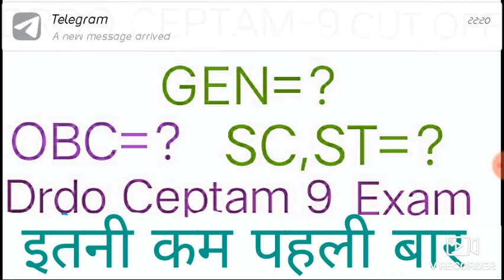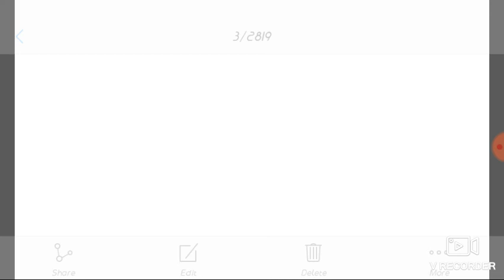DRDO CEPTAM-9 CUT OFF MARKS/Drdo ceptam result cut off/Drdo ceptam cut off